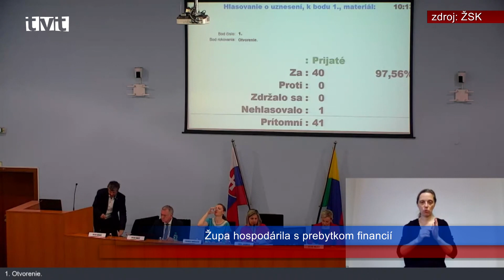Krátke správy 22. týždeň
Vo veci stavebných úprav OD FIX začalo Obvodné oddelenie Policajného zboru Martin Východ trestné stíhanie. Žilinská župa hospodárila v roku 2021 s prebytkom financií vo výške 16 mil. eur. Pre záujemcov o očkovanie proti ochoreniu Covid-19 je k dispozícii napr. aj Poliklinika Senium. 31. máj je vyhlásený Svetovou zdravotníckou organizáciou za Svetový deň bez tabaku.